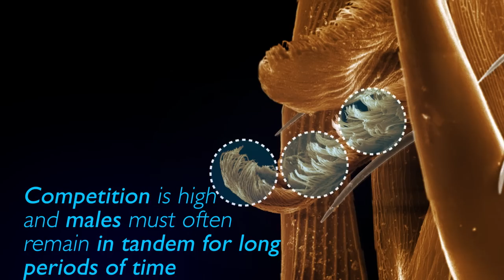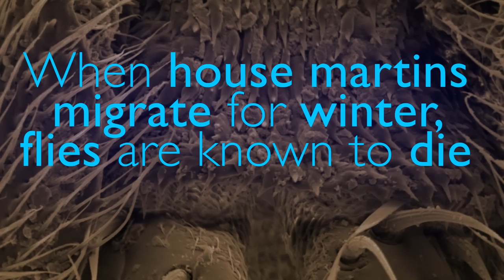What's so creepy about this fly? | Earth Unplugged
If you thought head-lice were bad, check out what house martin's have to contend with!

NOTE: Our SEM images were black and white, colour added to make them more vibrant. Colours are not scientifically accurate but artistic interpretation.